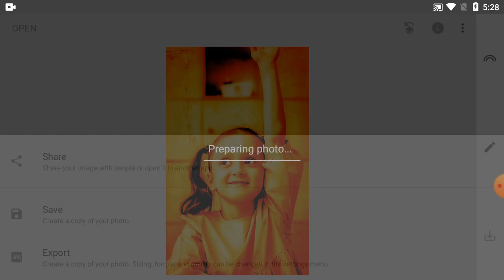How To Editing Picture Colour On Snapseed Tutorial - Part 247